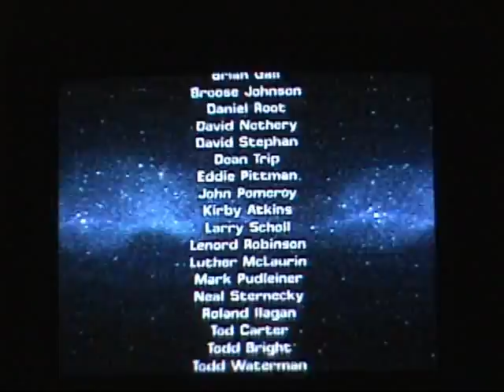Tropospheric TV UHF-43 WWDT (Class-A) Telemundo Fort Myers, Florida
Information at start of video clip